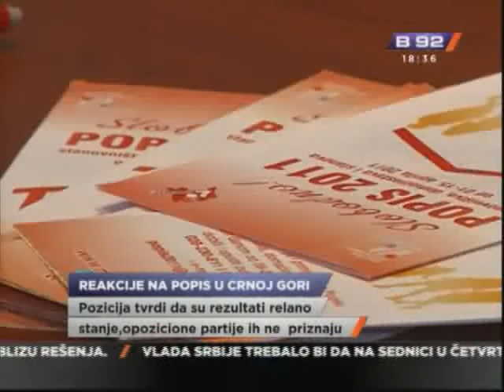Objavljeni rezultati popisa stanovništva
Popis stanovništva u Crnoj Gori , u aprilu ove godine, bio je prvi te vrste
u ponovo nezavisnoj Crnoj Gori. Dok partije na vlasti govore o potvrdi
relanog stanja, opozicione partije ne priznaju rezultate, pa je politička
dimenzija popisa očigledna.